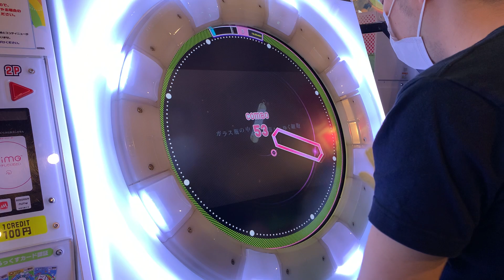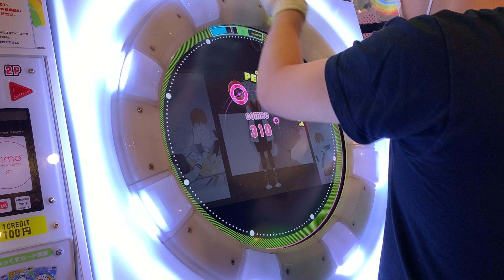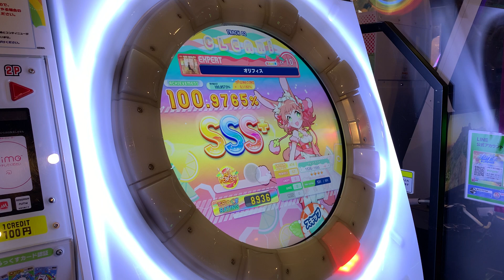【直撮りmaimai DX】 オリフィス DX EXPERT AP [☆4 / DXS:1536 / MAX-57] (Player:Anthoney)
Player:Anthoney (twitter→@DJ_CELICA)

8分連多めな地力譜面。
高速は苦手じゃw